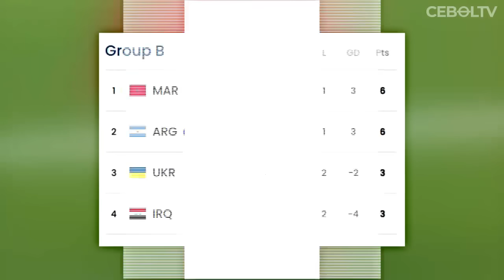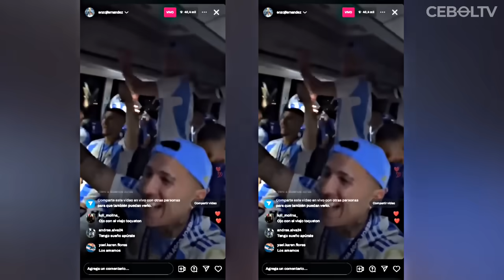FINAL DINI OLIMPIADE PARIS! PERTANDINGAN PALING PANAS DAN PENUH KONTROVERSI PRANCIS VS ARGENTINA